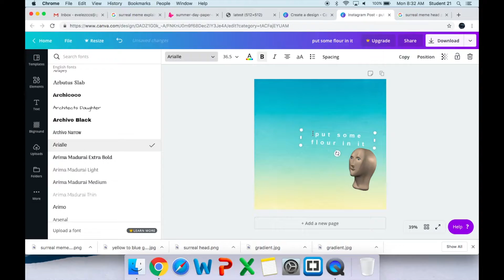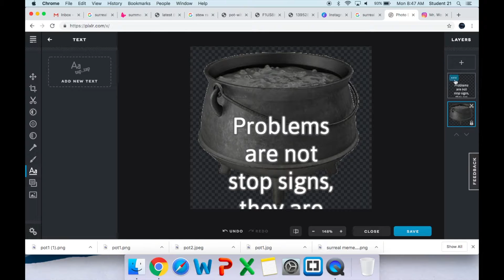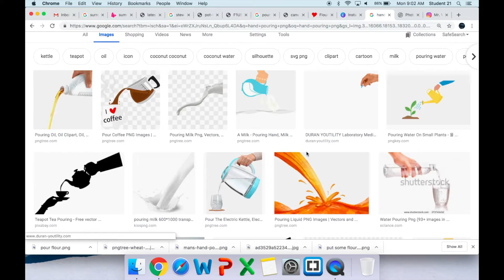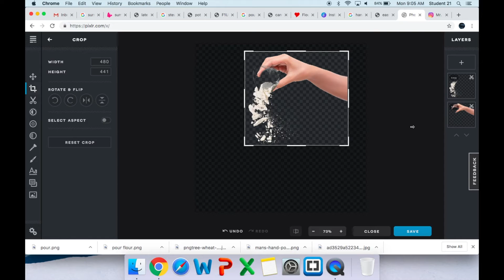How to Make a Surreal Meme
In which I make a surreal meme.

Song: Eco Zones by Black Banshee